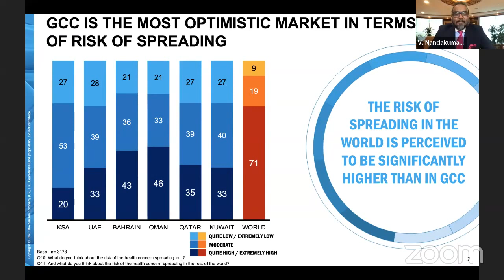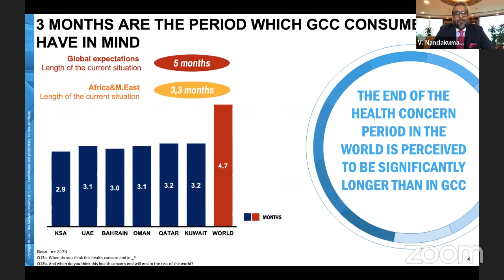Realigning Business-Critical Goals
Featured Panelists:
Mark Tesseyman, CEO, LIWA Trading Enterprises
Marwan Moukarzel, CEO, Fawaz A. Alhokair & Co.
Naim Maadad, Founder & Chief Executive, Gates Hospitality
Timothy Earnest, Group Director, Al-Futtaim Malls
V. Nandakumar, Chief Communications Officer, Lulu Group International

Host: Justina Eitzinger, COO, Images RetailME
Moderator: Rupkatha Bhowmick, Editor, Images RetailME

Hear industry stakeholders and retail leaders from the region discuss,

Re-engaging with customers
Recreating ‘omni’ experiences
Leveraging people power
Strengthening tenant-landlord relationship
Evaluating opportunities amidst crisis